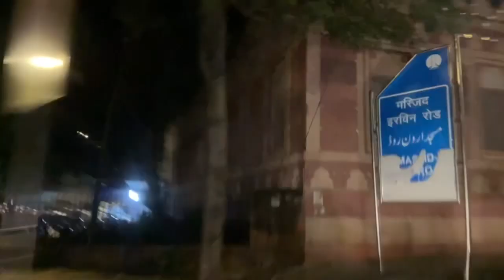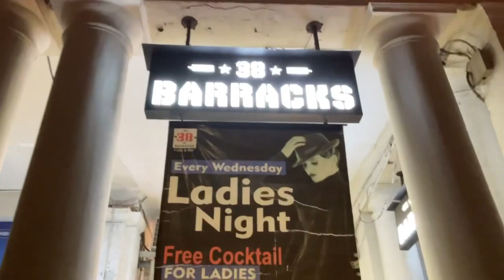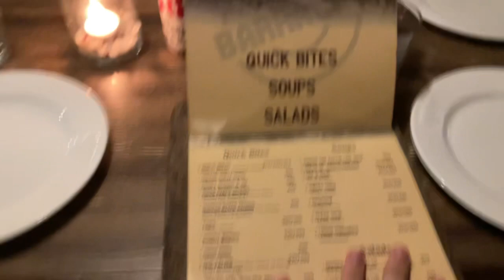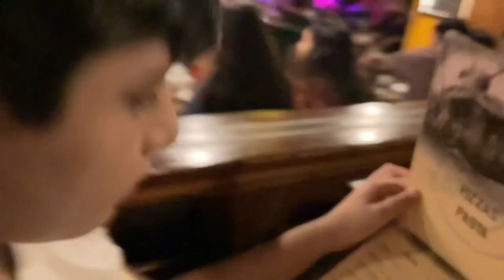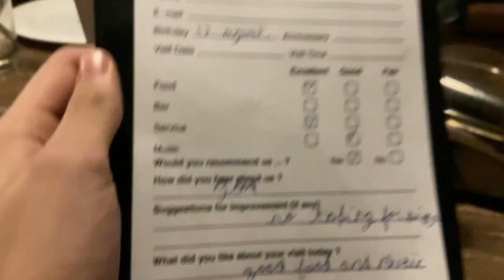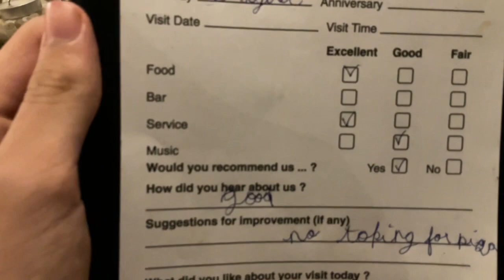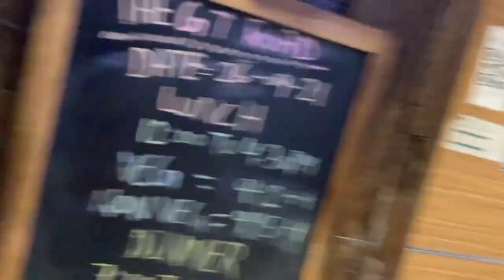Hot sauce challenge🥵🥵🥵with ashi and didi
Hey guys…we are back with our new vlog…

  the.leos.akarshit

My main page….. official.aakarsh.tanwar
Ashrit’s main page…… ashi.da.leo

Thanx!!!